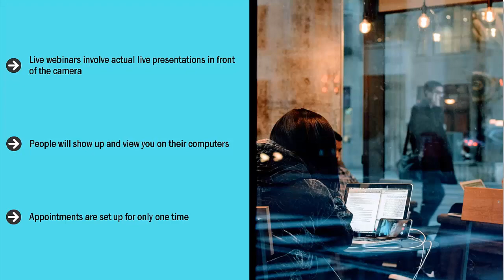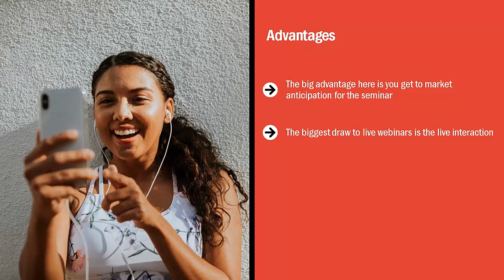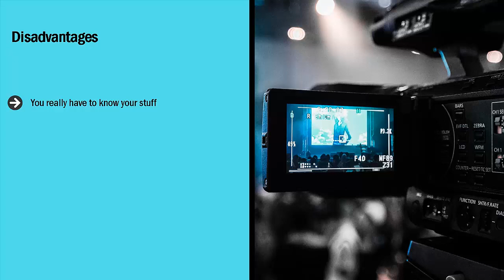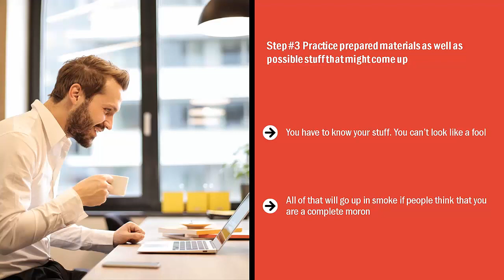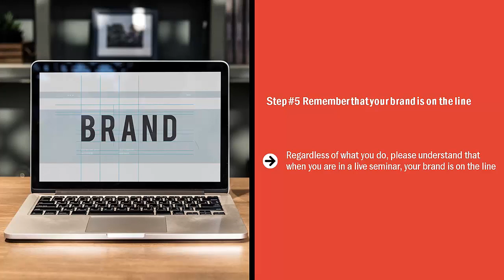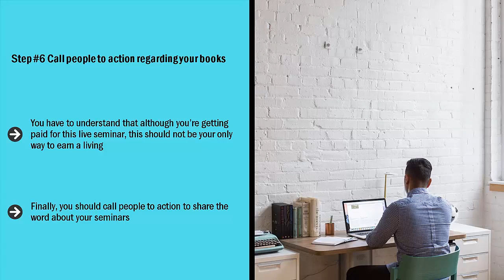9 Start an online coaching full course from biggnners to advance part 9